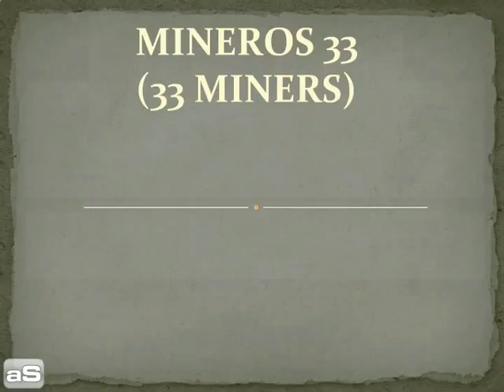33 MINERS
33 MINERS